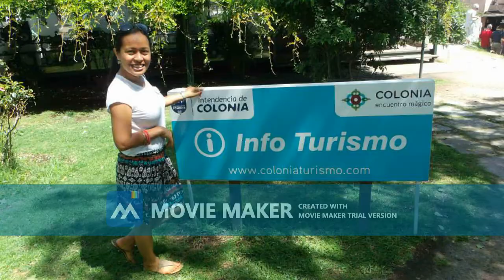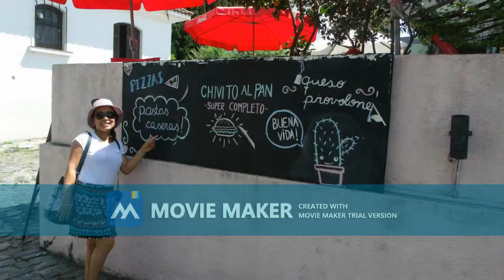Colonia del Sacramento. Republica Oriental del Uruguay.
We stayed at the Raddison Hotel  in Colonia on this fantastic trip.
Pictures attached in this video.
About Colonia del Sacramento
The historic quarter of Colonia del Sacramento, founded in 1680, evokes old Lisbon with its Portuguese-influenced architecture and winding streets. The area, located in southwestern Uruguay on the Rio de la Plata, was named a UNESCO World Heritage site in 1995. It's an easy day trip by ferry from Buenos Aires, making the beaches a popular Argentinean escape. Major sights include Iglesia Matriz, the country's oldest church, the Municipal Museum and a 17th-century port jutting into the river.